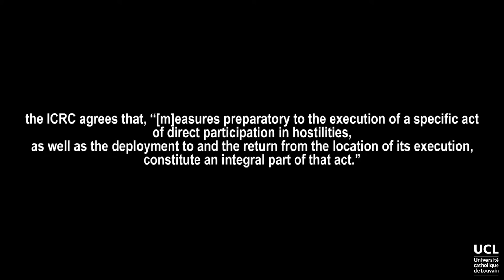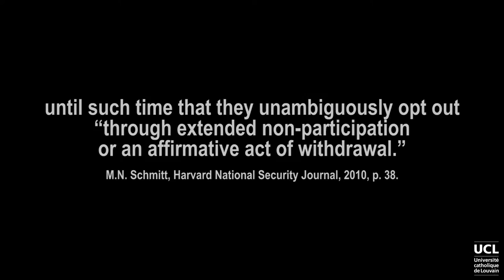The temporal dimension of direct participation